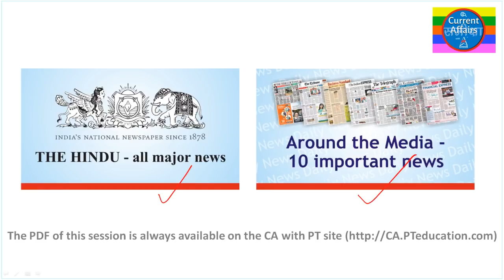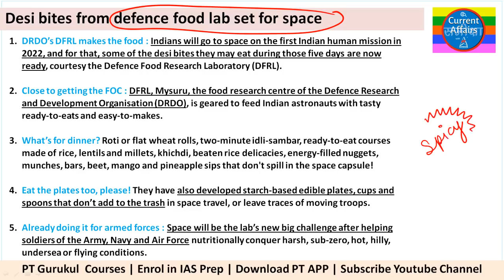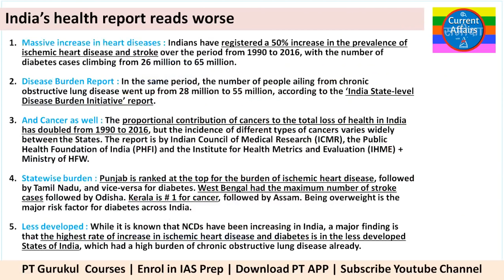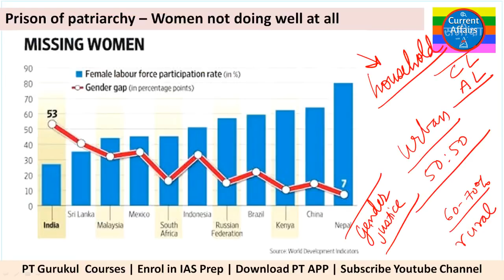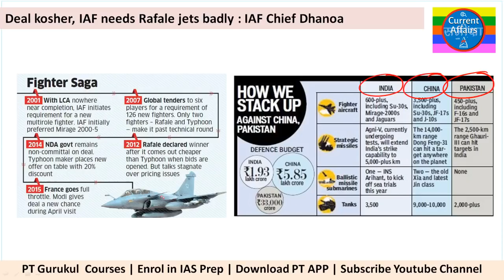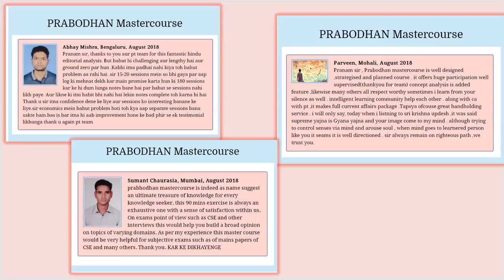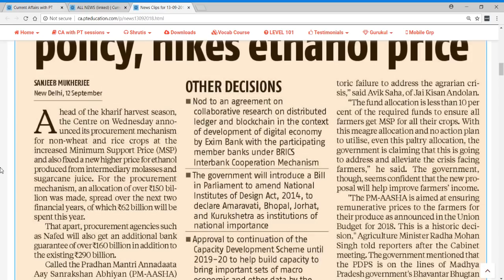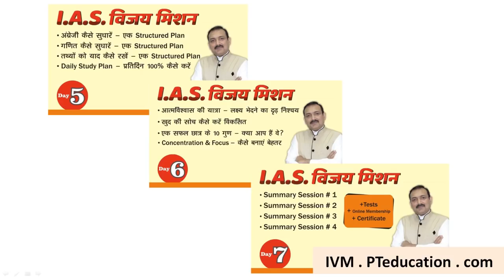Current Affairs with PT - 13 September 2018 - all Competitive Exams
Current Affairs with PT is your solution for all current affairs learning needs. Enjoy :)

for full post, including QUIZ and PDF downloads. You will find all our posts on that site itself.

All the best - Kar ke dikhayenge :)